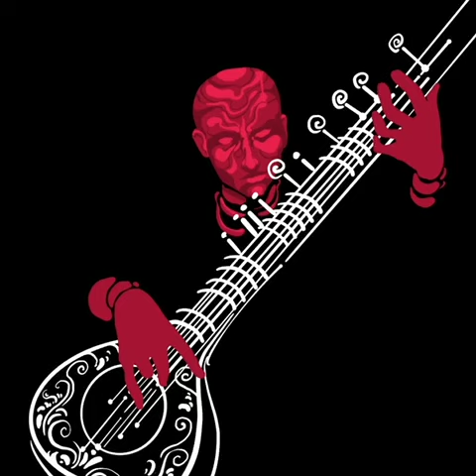𝗦𝗜𝗧𝗔𝗥 𝗠𝗘𝗧𝗔𝗟 • 𝙉ā𝙙𝙖 𝘽𝙧𝙖𝙝𝙢𝙖 (Demo) {Visualizer} | Instrumental Music वाद्य संगीत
Video by Aditya Damle

Members of the World's first & only Sitar fronted Indian Classical Metal band SITAR METAL are
🔱 Thākur Rishabh Siṅgh Seen (@RishabhSeen
🔱 Deeparshi Bandōpādhyāẏa Roy (@deeparshiroy)